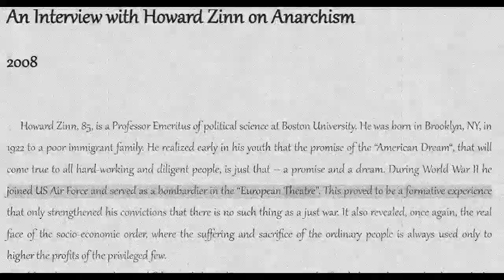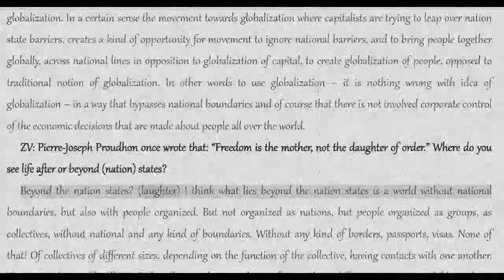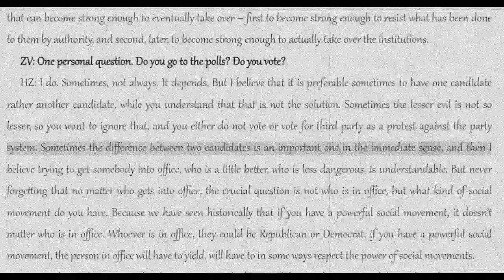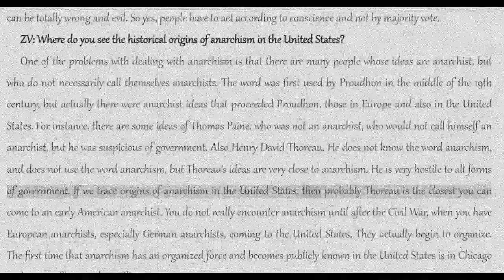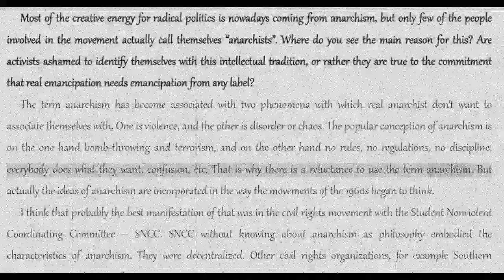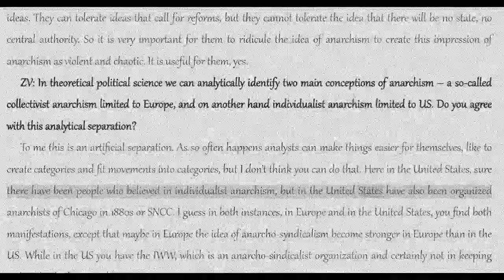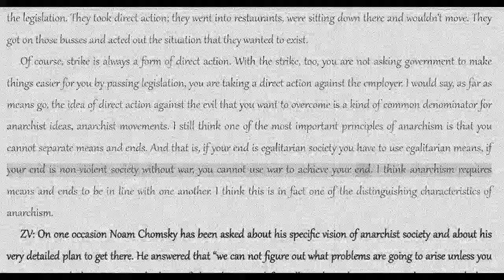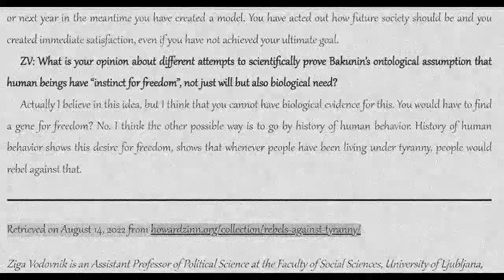Howard Zinn: Rebels Against Tyranny [COLA Audiobook + Text]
Title: Rebels Against Tyranny
Subtitle: An Interview with Howard Zinn on Anarchism
Authors: Howard Zinn, Žiga Vodovnik
Topics: anarchist movement, history, Interview
Date: 2008
Notes: Ziga Vodovnik is an Assistant Professor of Political Science at the Faculty of Social Sciences, University of Ljubljana, where his teaching and research is focused on anarchist theory/praxis and social movements in the Americas.

Additional Libraries
The Anarchist Library